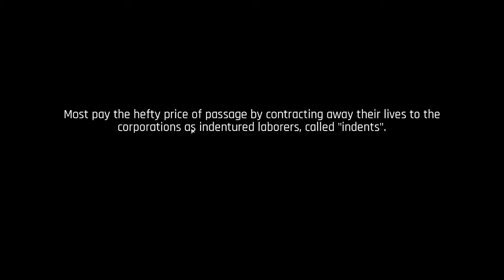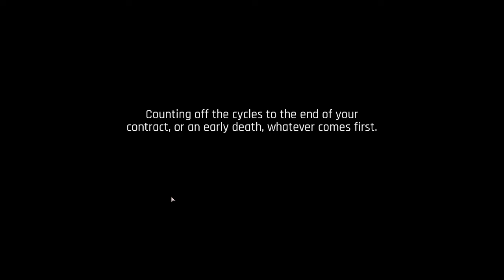I prefer the word intent (The Ascent Ep 1)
Come catch me on twitch 12pm-3pm mountain time, on most days!

Another dnd Podcast!

Tales of The Lich is a brand new DnD podcast